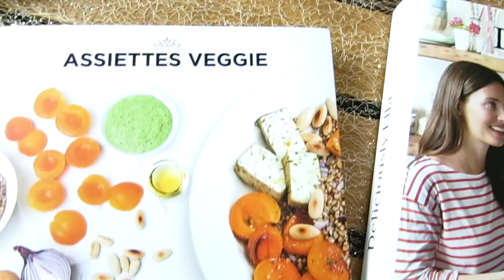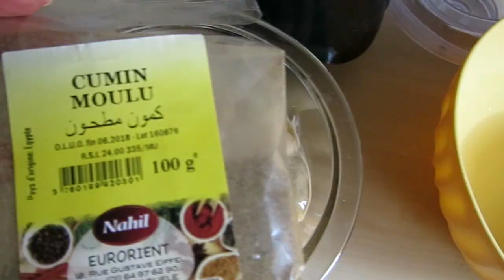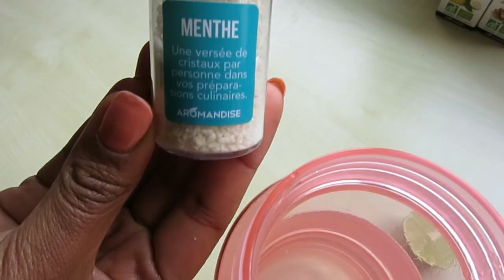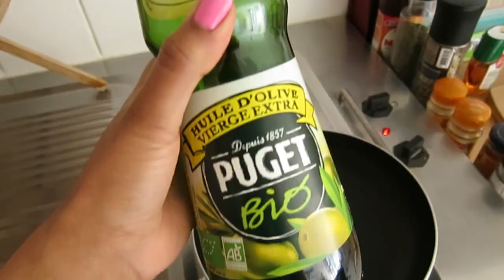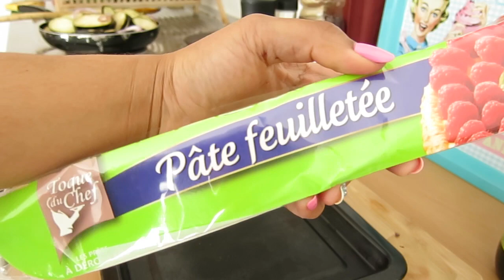NOTRE ROUTINE DETOX | NETTOYER SON ORGANISME APRES LES EXCES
Hello pépitas!!!

Dans cette nouvelle vidéo on cause  "détox" et purification du corps après une période d'excès ! Point de cure extrémiste on mange simplement pour rééquilibrer notre bidou tranquillement.
🍉 On en parle dans la vidéo:
-Montre connectée GARMIN Vivofit 2

Recettes présentées dans la vidéo:
SMOOTHIE (1 banane, 1 verre de fraises surgelées ou fraîches, 1 datte medjoul, une poignée d'épinard, eau ou lait végétal ou jus de fruits frais)
HOUMOUS (1 boîte de pois chiche 400g, 2 ou 3 gousses d'ail, 2 cas de tahini, 3 cas de jus de pois chiche, le jus d'un citron, sel, cumin. Mixer le tout jusqu'à obtenir une texture crémeuse).
TARTE A L'AUBERGINE INSPIREE DU LIVRE BEAUTYFOOD (1 pâte feuilletée, 2 aubergines moyennes, 2 oignons rouges, une petite càc de sirop d'agave, une belle cas de moutarde. Faire revenir les aubergines et oignons rouges dans un filet d'huile d'olive. Laisser cuire 10 à 15min. Pendant ce temps, étaler la pâte dans une tourtière et badigeonner de moutarde. Une fois les légumes presque cuits, ajouter le sirop d'agave et épicer à votre convenance. Etaler les légumes sur la pâte et enfourner pour environ 40min à 180 degrés).
MASQUE A L'ARGILE (2 cas d'argile verte, 1/4 de can de charbon végétal, 2 à 3 gouttes d'huile essentielle de tea tree)
🍉Pour nous suivre dans notre quotidien et découvrir les behind the scenes de snackies.fr:

NOTRE ENTREPRISE SNACKIES:
Vidéo filmée avec un Canon supershot S120
Montée avec Imovie
Musique utilisée :

AUCUN lien n'est affilié (en gros nous ne sommes en partenariat avec aucune entreprise donc si tu cliques sur un des liens de la barre d'infos, à part toi... personne ne le saura ahah !)
Les produits offerts par une marque seront désormais mentionnés par un *

Isadora & Marisa